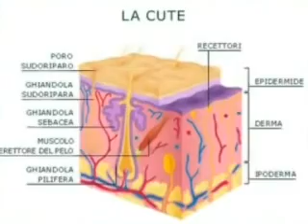Acne giovanile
L'acne giovanile dipende dai movimenti ormonali dovuti dalla pubertà. Cosa fare per gestirla adeguatamente. Video tratto dalla trasmissione "Salute" dell'Ulss 20 di Verona. Se vuoi vedere la puntata intera della trasmissione vai all'indirizzo